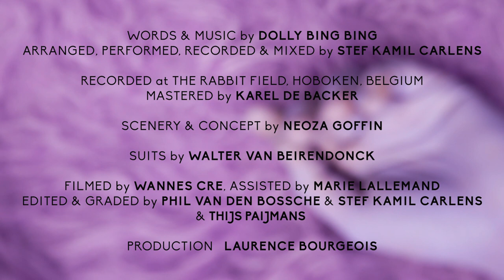Dolly Bing Bing & Stef Kamil Carlens - Readiness Is All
Music

Words & music by Dolly Bing Bing
Arranged, performed, recorded, produced & mixed by Stef Kamil Carlens

Personnel:

Dolly Bing Bing – vocals
Stef Kamil Carlens – Roland TR-808, Kee Bass, Roland Jupiter-8, Roland Juno-106, Roland JU-06, Gibson Firebird, Wurlitzer piano, percussion

Recorded at The Rabbit Field, Hoboken, Belgium
Mastered by Karel De Backer

Scenery & concept by Neoza Goffin
Filmed by Wannes Cré, assisted by Marie Lallemand
Edited by Phil Van Den Bossche & Stef Kamil Carlens
Graded by Thijs Paijmans
Production assistant Laurence Bourgeois

Suits by Walter Van Beirendonck